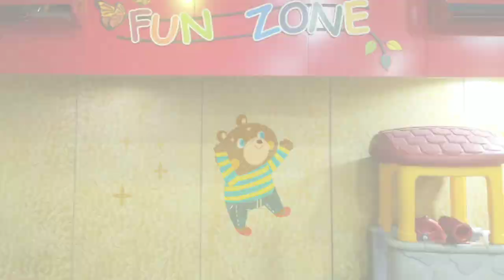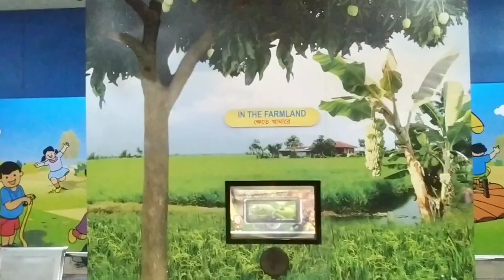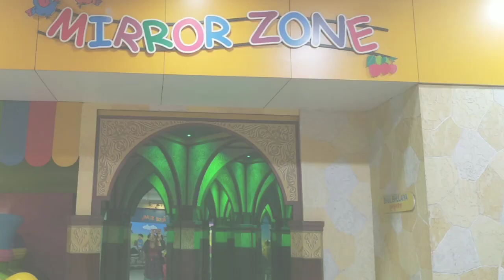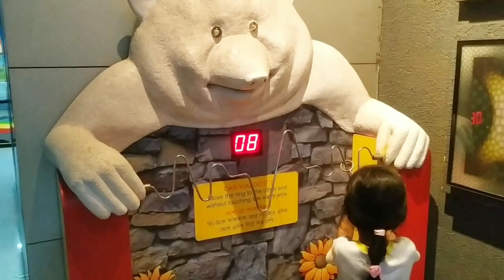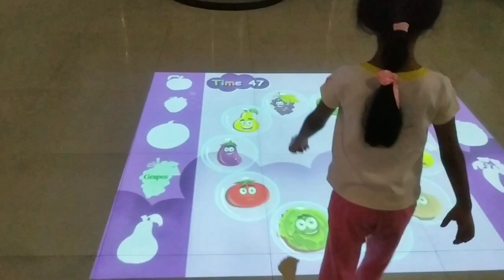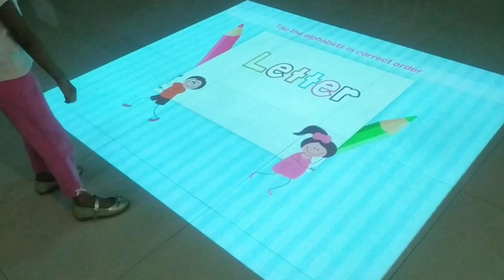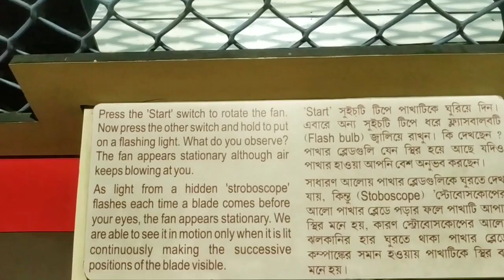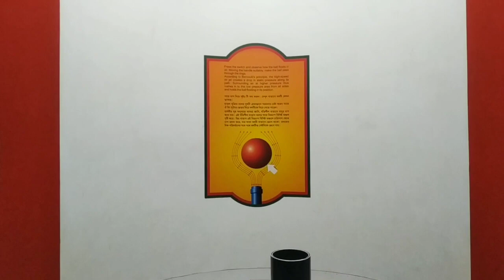A Tour to Birla Industrial and Technological Museum Kolkata | A Day Out in BITM Kolkata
Piuli's day out at Birla Industrial & Technological Museum
This is a tour to the Children's Gallery of BITM.
There are Kid's zone, Learning zone, Ride zone, Assemble zone and many more. Piuli also visited the Popular Science and Digital Adventure Gallery.
Hope you like the video and the place too. It was a day full of fun for Piuli.
It is great place to visit with children.

BITM - Places To Visit In Kolkata - A day outing in Kolkata - Kolkata Tourism